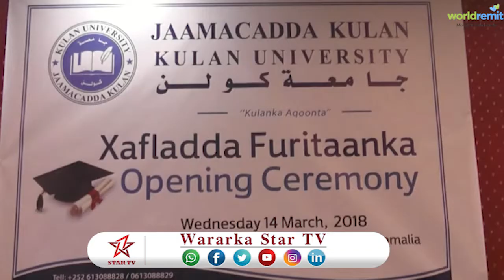DAAWO JAMACA CUSUB OO LAGA FUREY MAGALADA MUQDISHO